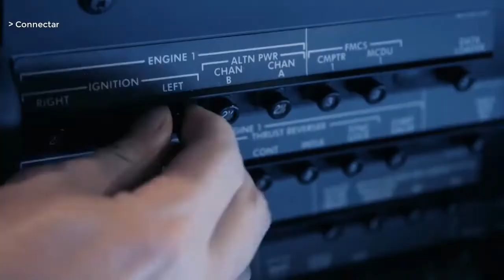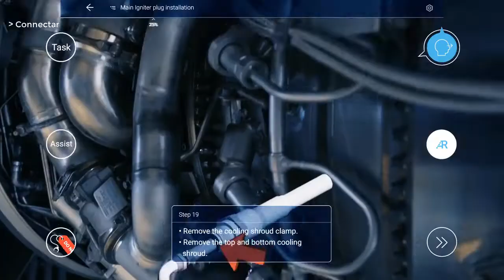for aircraft engineer